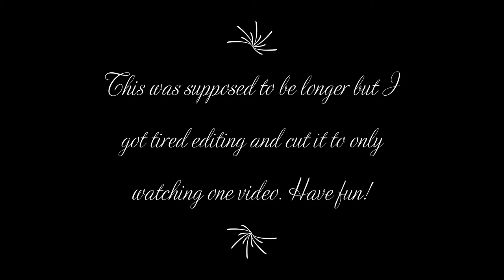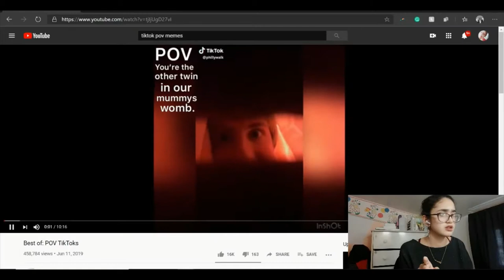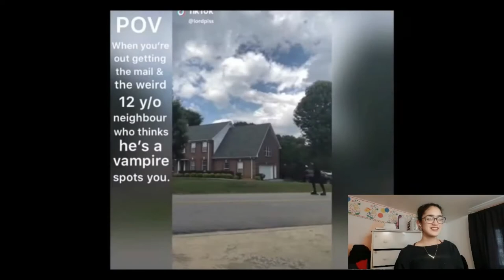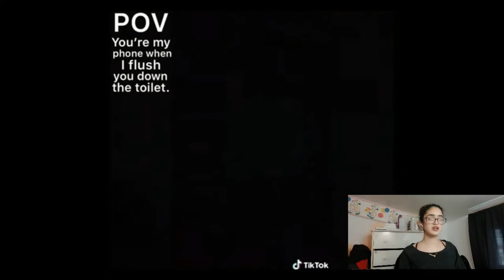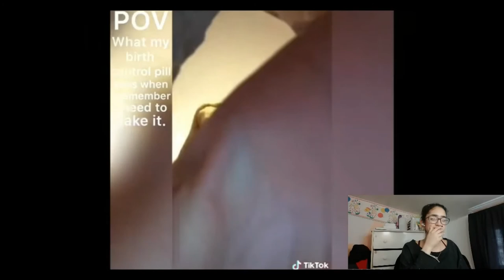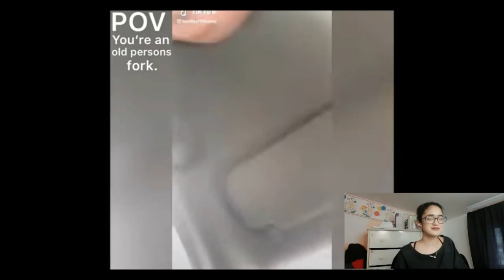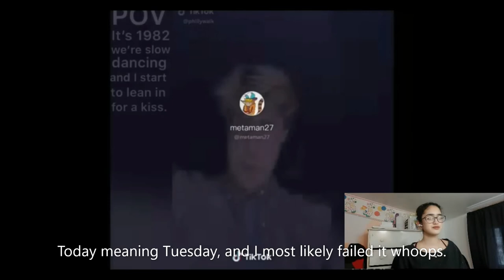tiktok povs - reaction luv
A: I use my phone to record and VSDC for editing.